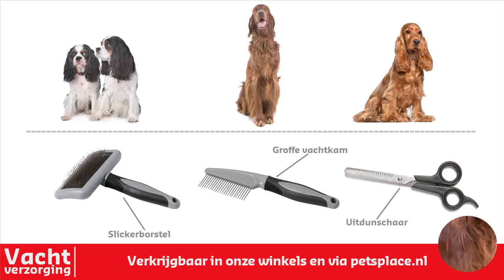Vachtverzorging van honden met een langharige vacht met weinig onderwol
Altijd al willen weten hoe je de langharige vacht met weinig onderwol van je hond goed verzorgt? Hondentrimster Geri Beenen laat in duidelijke stappen zien hoe je deze gemakkelijk kunt verzorgen.